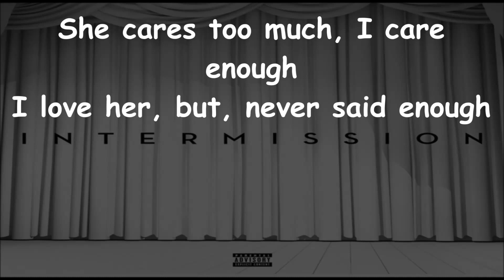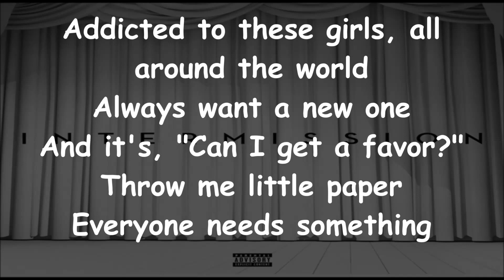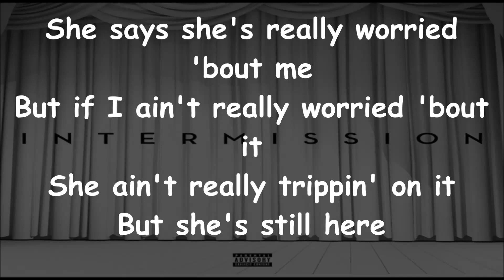Trey Songz - Talk About It Lyrics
"Some of the music my fans loved the most is the music I gave them unexpectedly. Some of the records that helped define me as an artist, never had videos or topped the charts. I make so much music & I want to share it all. I feel Intermission is me doing what I do best."